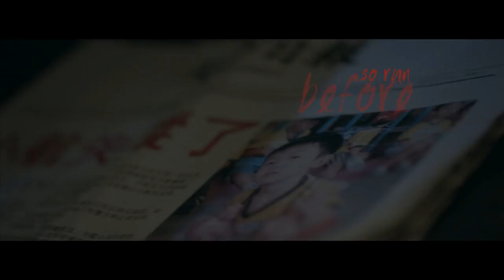Froya - "Kill You" Official Music Video (Theme Song for "Pizza" Short Film 2013)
FROYA - "Kill You" official theme song for "Pizza" short Film 2013

Music & lyrics by Froya.
Music Sequenced & played by Froya
Produced & arranged by Froya.
Video directed by Dick Chua from D1 Production.